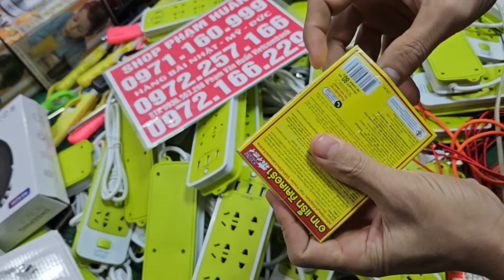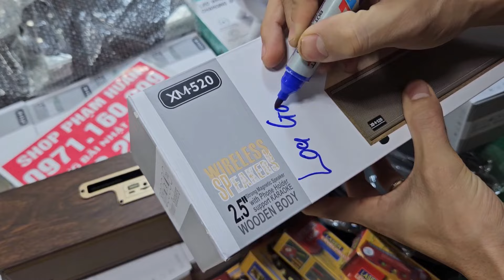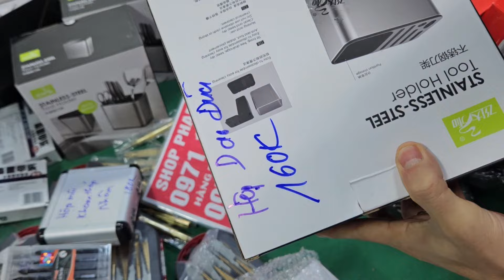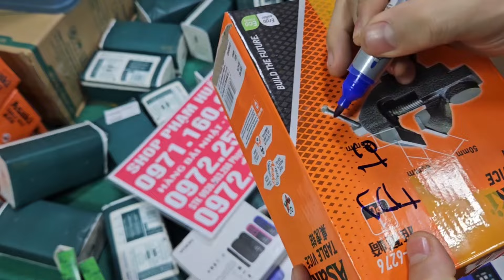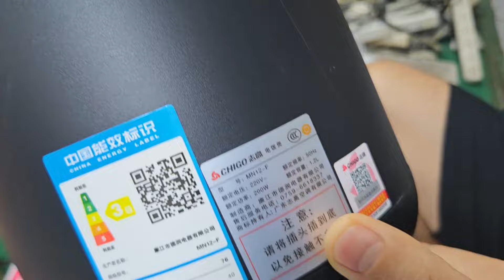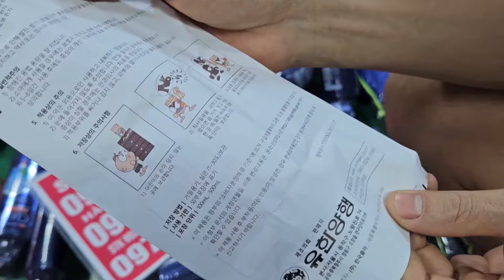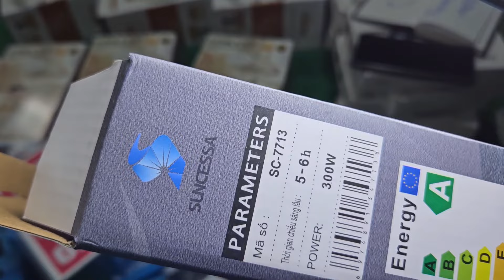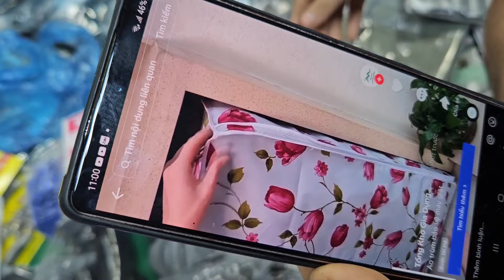đại hạ giá seo tất cả các mặt hàng trong kho giá từ 10kđồ điện giá rẻ, gia dụng thông minh đèn năng